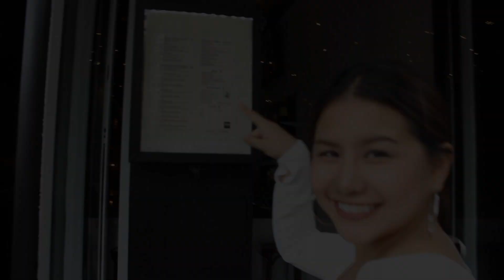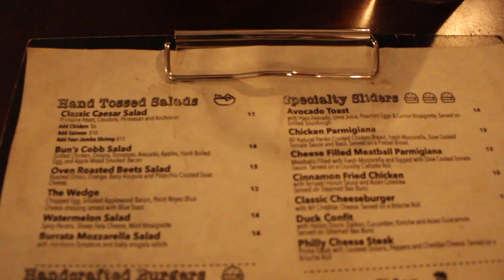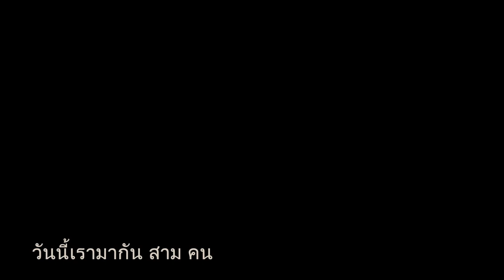My 1st day in NewYork with this MASSIVE BURGER!! (sub thai)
My day 1 in New York City, I'm super excited to be in the city of FOOD!
and as I'm in USA, I gotta go find the best burger in town.

This place is called "Buns Bar" in Manhattan area. They have massive milkshakes with cool styles of painting the outside of the glass with butter cream, and the burger was definitely the highlight, it was soooo good! I highly recommend this place. In fact, I found this place on FoodInsider and decided to follow their trail, and it was amazing!

xx

About me :
My name is Pan, from Chiang Mai and has grown up in Chiang Mai! Super local!
I am an owner and head of chef instructors at Pantawan Cooking School in Chiang Mai, Thailand.
I've been involving in food and restaurant industry my whoooole life.
Definitely a food passionate (eat a lot) and love traveling :) :)

Location :
Pantawan Cooking Chinag Mai, Thailand